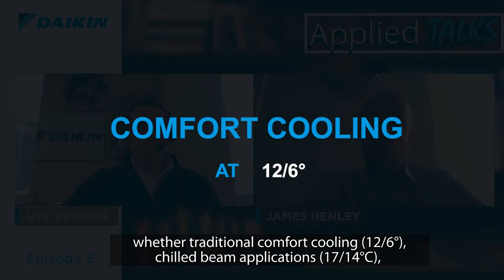Applied Talks EP. 6 - Daikin unique Free Cooling based on R-32 | Daikin Applied Europe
The Applied Talks is a format Daikin Applied Europe is pleased to provide to all of those who have an interest in the HVAC sector and would love a more behind the scenes look into our world, with the people and products that make it work.

In this episode we are going to talk about Daikin Unique Free Cooling technology based on R-32 refrigerant and see why it received a particular appreciation from the UK market. We did that together with James Henley, product development manager at Daikin Applied UK, who did a great job explaining how this technology is meeting the market needs of the UK market.

- Get in touch here if you want to know more on Daikin Inverter technology